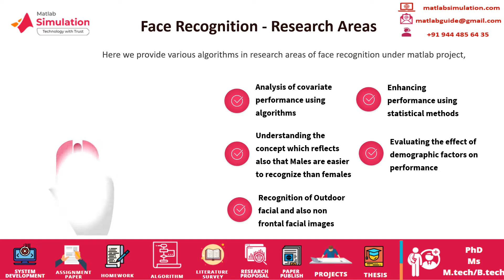Face Recognition Matlab Final Year Project | Final Year Project for Face Recognition using Matlab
Face Recognition Matlab Final Year Project deals with our enormous provision that provides important service offer complete solutions to research scholars worldwide.
Let us see about of our advanced database in face recognition Matlab final year project are Surveillance Cameras face database, AR face database, 3D_RMA database, Mobile biometry face and also speech database, Face Scrub. we offer completely provide innovative and creative ideas with formerly rationalized technologies for scholar's desires.